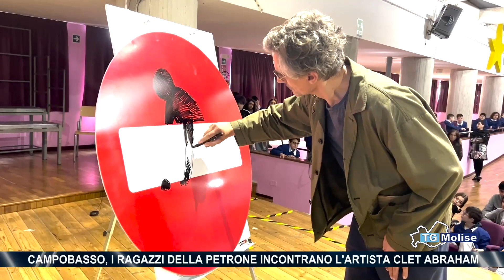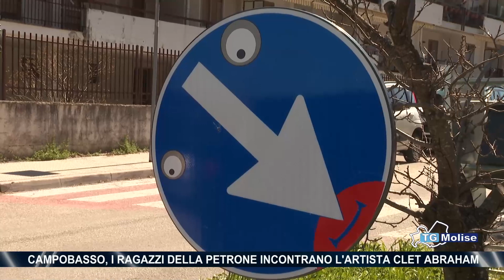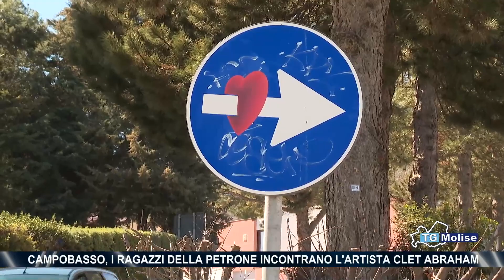Campobasso, i ragazzi della Petrone incontrano l'artista Clet Abraham